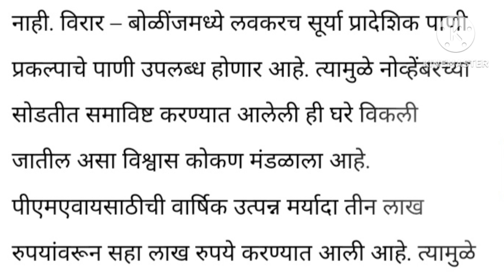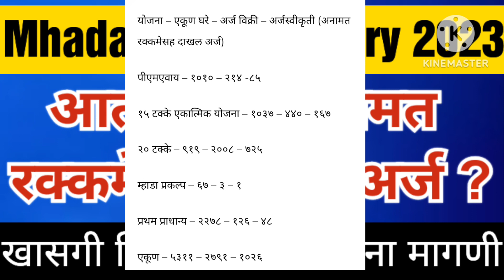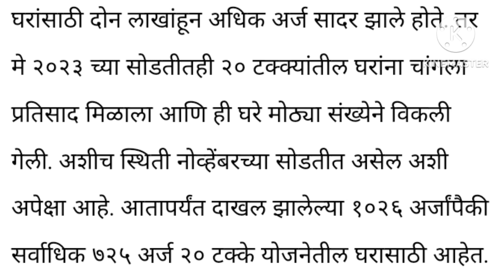म्हाडा कोकण मंडळ सोडत नोव्हेंबर २०२३ आतापर्यंत अनामत रक्कमेसह किती अर्ज ?